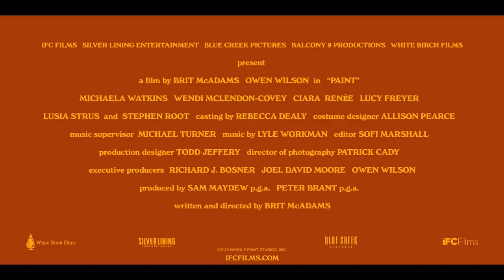Paint | Official Trailer HD 2023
Opening in theaters April 7th, 2023.

Owen Wilson stars as Carl Nargle, Vermont's #1 public TV painter who is convinced he has it all: a signature perm, custom van, and fans hanging on his every stroke… until a younger, better artist steals everything (and everyone) Carl loves.

Director: Brit McAdams
Starring: Owen Wilson, Michaela Watkins, Wendi McLendon-Covey, & Ciara Renée